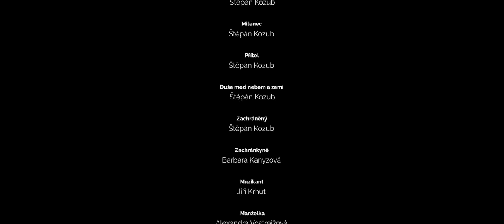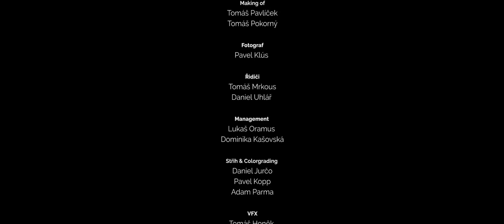KRHUT & KOZUB | Vrať srdce (Official Music Video)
Hudba & Text / Jiří Krhut

Režie & scénář / Adam Parma
Kamera / Pavel Kopp